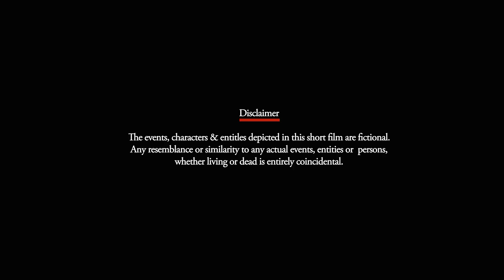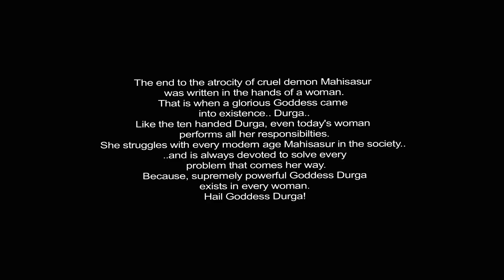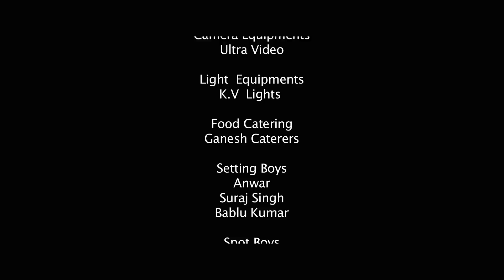मैं कौन हूँ | Who Am I | A Wife’s Dilemma | The Short Cuts | WomensDay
मैं कौन हूँ | Who Am I ft. Manisha Marzara | The Short Cuts

Today women are walking shoulder to shoulder with the men around her. There are some families where only the way of living has developed to the modern style; yet the way they treat women is ancient.

Our film deals with a woman in search of her identity.. A woman who is a Multitasker... A Wife... A Mother… A Cook...A Working woman it is she who devotes her entire life to her husband and her in laws... but there is no one who could understand her desires... her dreams...

A woman against a man’s world is our story and how finally she takes the step forward to prove it keeping her family respect and values
intact…Our film portrays a woman as Ma Durgaa goddess of love, patience, sacrifice, endurance and Ma Kali goddess of power, revenge, strength.

Cast :

Manisha Marzara
Hemant Kumar Rathi
Rana Jung Bahadur

Producer Ajaykumar Pande
Director – Raja Ram Mukerji

Crew :

DOP – Deepak Bhonsle
Writer – Puja Ballutia
Art Director – Zzuby Nisha
Makeup/Hair- Merlyn Fernandes
Costume Stylist- Shroboshi Samanta
Choreographer – Lakshya Sharma
DI Colorist – Prathvish Hegde
Sound Engineer – Rameez Zubair
Head of Production – Sanjay Sahu
Creative Head – Rupsa Banerjee
Editor – Pintu Gupta
Song composed/singer – Deepti Gautam